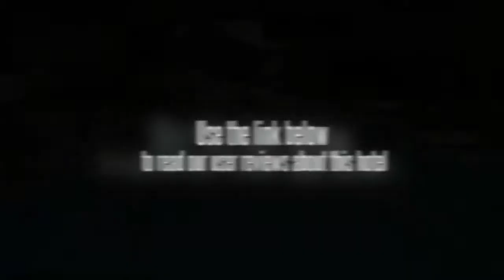Maekok River Village Resort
The attractive Mae Kok River Village Resort is located on the edge of the village of Ban Thaton, on the banks of the Maekok River. Guests here are offered wonderful views over the green mountains of Myanmar.

The hotel comprises a total of 29 rooms. Guests are invited into the foyer with hotel safes and a currency exchange counter. Dining options include a bar and an air-conditioned restaurant with highchairs available for children. Further facilities include a small supermarket, a selection of shops, a public Internet connection, and a bicycle hire service with a corresponding storage room. Younger guests may let off steam in the hotel's playground, and room and laundry services round up the offerings. Those arriving by car may make use of the hotel car park.

Each of the stylish rooms comes with an en suite bathroom, a direct dial telephone, satellite/ cable TV, a minibar, and an Internet connection. A king-size bed and a sitting area are also provided in every room as standard, and a balcony or terrace with a view of the pool, the gardens, or the river is also present.

In the outdoor complex there is a swimming pool, a poolside snack bar and sun loungers laid out ready for use. In addition, it is possible to take advantage of the massage service. Breakfast is served every morning. lunch may be selected from a buffet and the evening meal taken la carte.